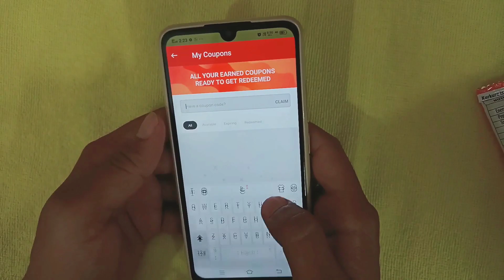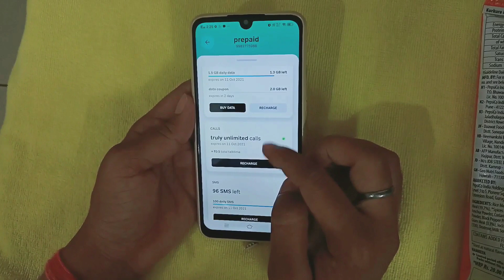Airtel Kurkure Offers 2GB Data Free 2021 | Kurkure Coupon Code Apply Kaise Kare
Hello Dosto,
I m Naresh. Swagat hai aapka Mere YouTube Chhanel par, Aapko Mere YouTube Chhanel par Tech Information, Gameing Tips and Tricks and Earning Apps Ki Videos Milengi.

👉 My Accessories :-
• Digitek Tripod 6.9ft
• Dark Black Background Screen
• Digitek Ring Light
• Video Editor Soft.:- Kinemaster
• Thumbnail Creator Apk :- Pixelleb

• Apk Link 🔗

6. Video Downloader For Instagram

sam a50 cam, lays, kurkure, hindi, airtel, 2gb, free, data, promo code, claim, redeem, my coupon, voucher, validity, internet